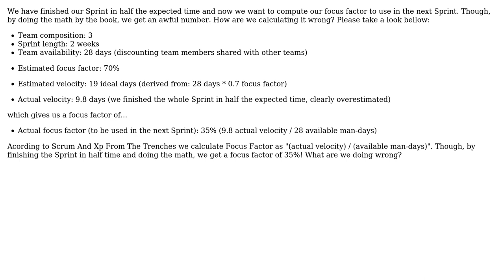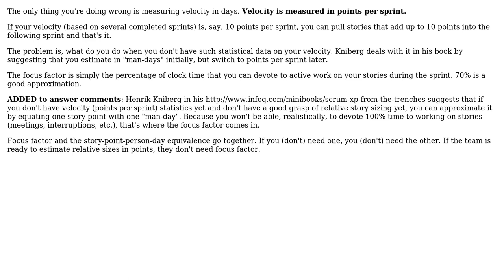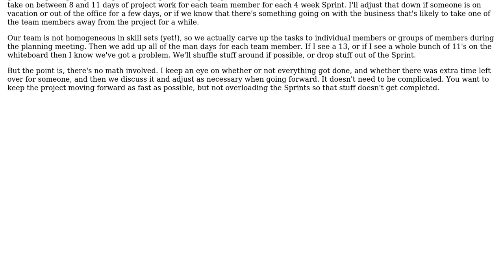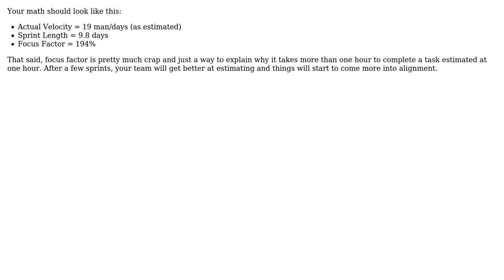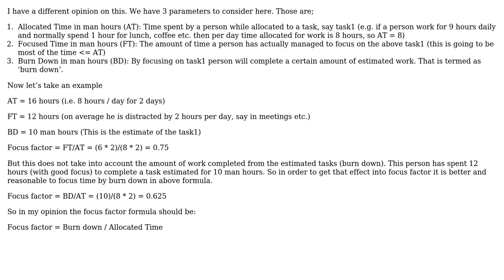Software Engineering: Calculating last Sprint's Focus Factor (4 Solutions!!)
Software Engineering: Calculating last Sprint's Focus Factor

With thanks & praise to God, and with thanks to the many people who have made this project possible! | Content (except music & images) licensed under CC BY-SA | Music | Images & others | With thanks to user Ravin E user Pomario user gnat user Dave user Christopher user azheglov and the Stack Exchange Network Trademarks are property of their respective owners. You are responsible for your own actions.